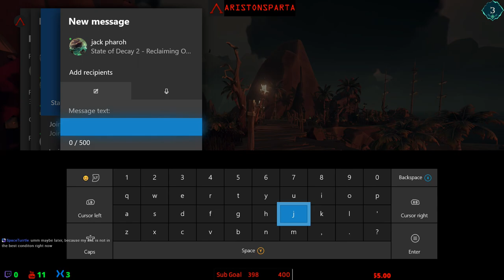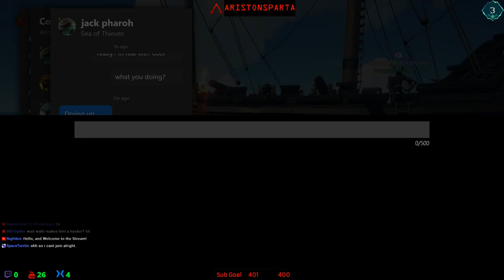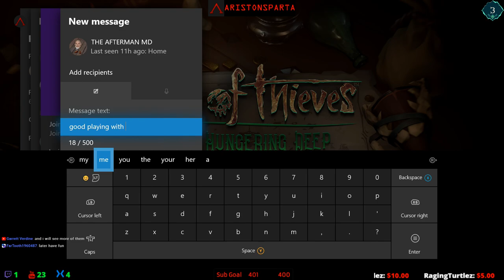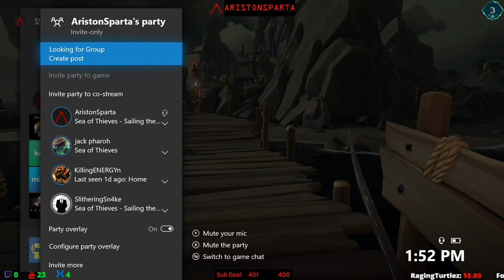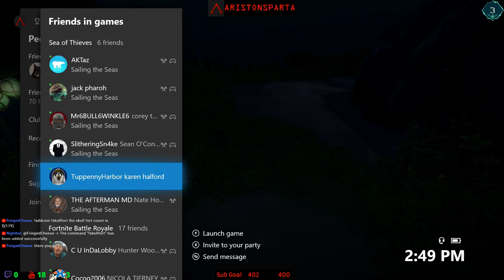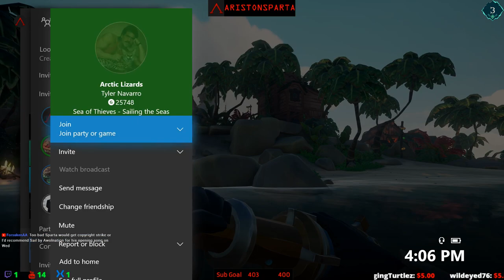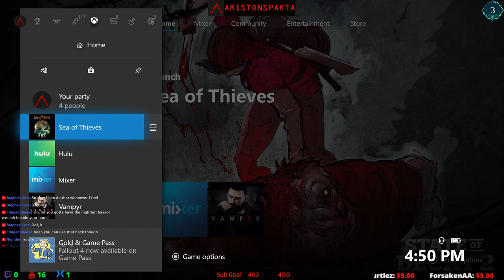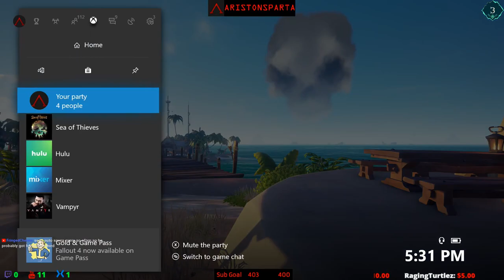🏴 Sea Of Thieves XBOX X| 💀☁ Skull Forts, PVP, Legendary Voyages. Xbox Live Stream Gameplay.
⚠️ Warning: Possible Salty Spartan Ahead⚠️View with Caution

Welcome to the stream everyone! Thank you for viewing and showing interest. Stick around for some goofy game play, and maybe I will even pull off a few good moves. Even if I'm terrible, you can laugh at my expense.

When I am focusing or distracted, it is hard to respond to chat. Forgive me, but I will respond when I get a moment, so hang in there.

Any Questions? ASK! We aren't mean here. (I have trouble controlling my tone, so don't take me TOO seriously, even if I do sound like an asshole)

Chat Rules: There are none. Respect and Self Control are the guidelines.

YET... How you act in chat will determine how others will view you. So think before you type.

My Specs: Xbox One X, WD My Passport External 512G SSD, Turtle Beach Elite Pro Headset, Elgato HD 60 S, Sowtec HDMI Splitter (I use with the Elgato, otherwise the tv signal is delayed[if you play on a tv and refuse to do the computer monitor stream setup), Blue Snowball Mic, and a partridge in a pear tree. BGOK!

Remember... Stand Firm Spartans.